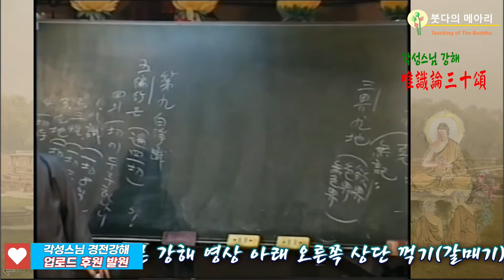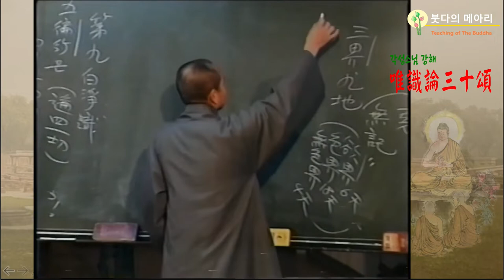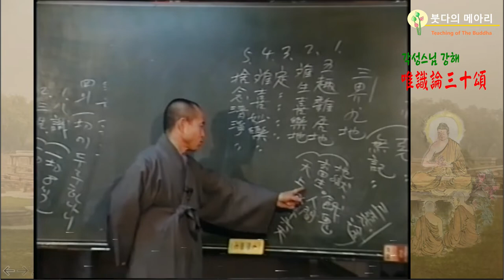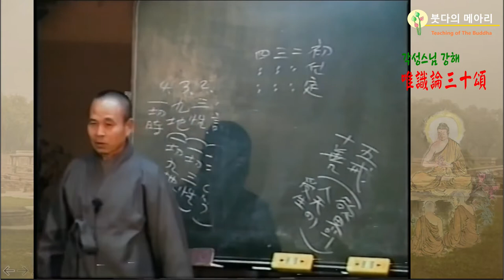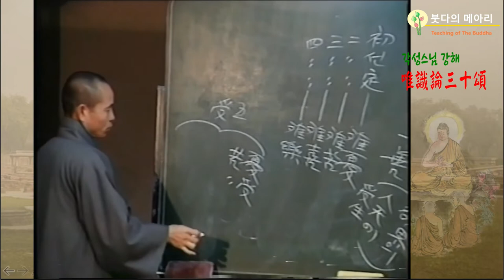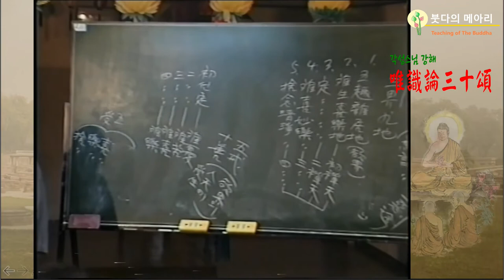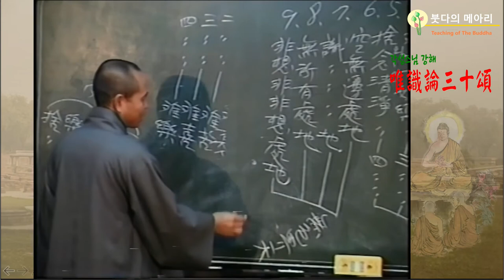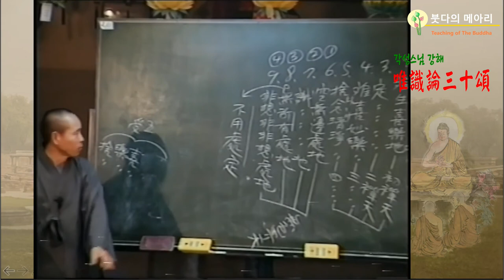각성스님 강해_유식론 30송 제12강 / 대승5위백법- 식이 작용하지 않는 자리는?